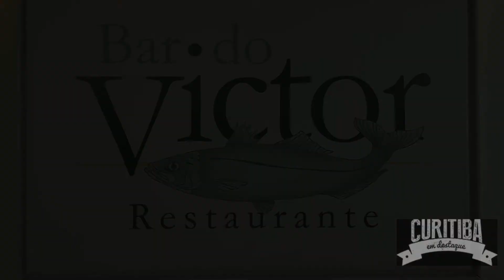Curitiba em Destaque no Bar do Victor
Lançamento de cardápio especial para o Dia das Mães 2022